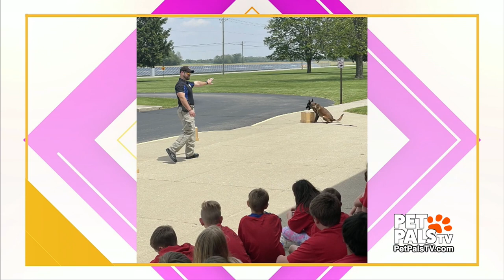Taz Is a Terrific Police Dog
K9 officer Brad Robins has a dedicated partner in Taz. A trained Belgian Malinois, this dog can sniff out illegal drugs, bring down a fleeing felon and also give hugs to kids in a classroom setting. Meet this pair of professionals who love their demanding jobs!

Sign up FREE to get heartwarming stories straight to your inbox:
PetPalsTV.com